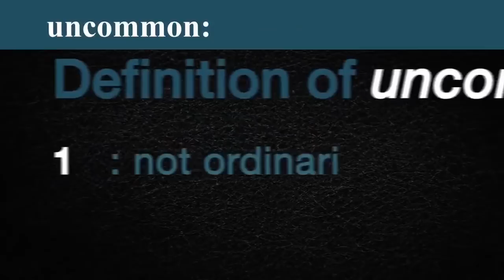Episode 14: JJ Barrows - Comedian / Author / Artist / Speaker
Episode 14 features comedian JJ Barrows.

JJ takes us through her career in comedy, and we discuss online haters, her writing process, having comedy with a message, and the worst show ever.

We also discuss JJ’s organization of choice, "JUST Embrace".

All episodes are available on Apple/Google Podcasts and Spotify. Search Uncommon Comedy Podcast.